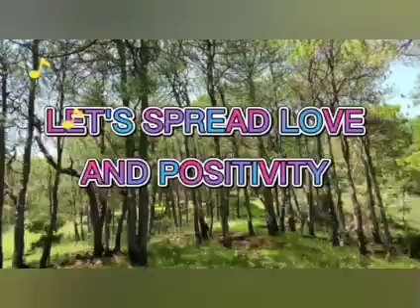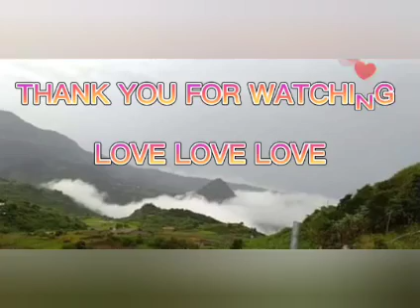THE CHINESE TEMPLE//BELL CHURCH//LA TRINIDAD BENGUET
The Chinese temple,,bell church in la Trinidad benguet.